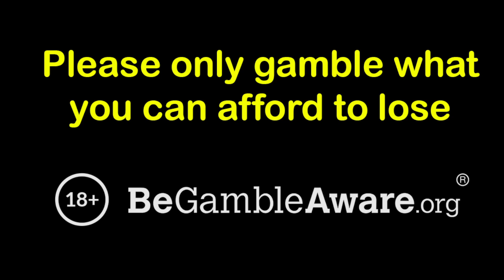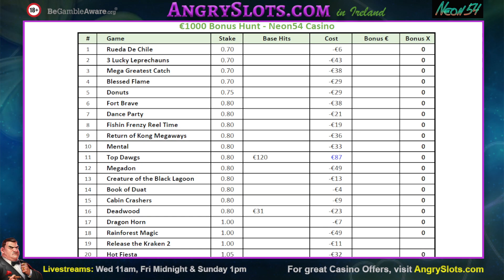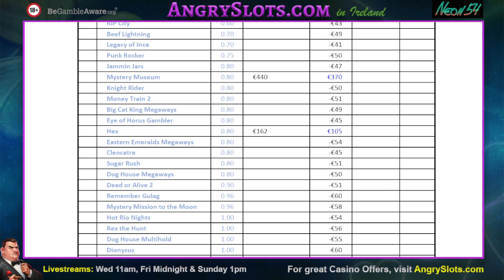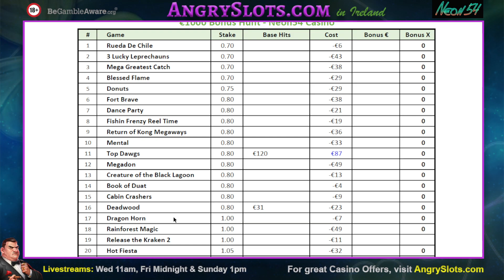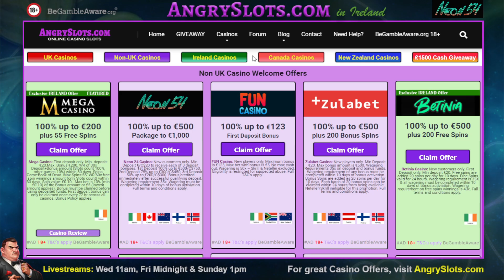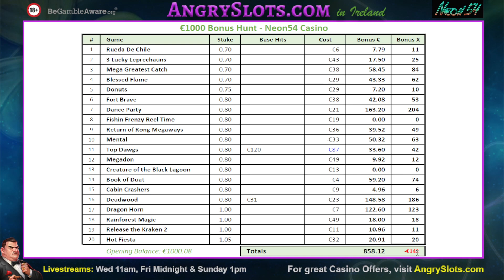€1000 SLOTS BONUS HUNT - 3 Lucky Leprechauns, Fort Brave, Mega Greatest Catch & more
€1000 Slots Bonus Hunt at Neon54 casino.
18+

We're in for a fresh 500+500 (€1000) Bonus Hunt at Neon54 casino today.

Games include:
- Rueda De Chile
- 3 Lucky Leprechauns
- Mega Greatest Catch
- Blessed Flame
- Donuts
- Fort Brave
- Dance Party
- Fishin' Frenzy Reel Time
- Return of Kong Megaways
- Mental
- Top Dawgs
- Megadon
- Creature of the Black Lagoon
- Book of Duat
- Cabin Crashers
- Deadwood
- Dragon Horn
- Rainforest Magic
- Release the Kraken 2
- Hot Fiesta